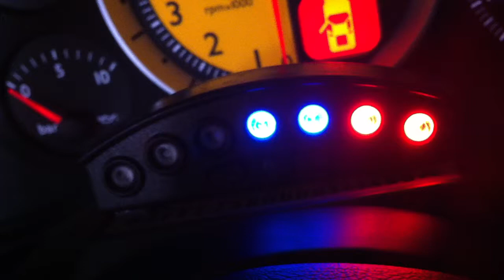F430 - Shift-I and Can bus interface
This is a test with rpm injected data on the F430 Can Bus which is in return detected by the Can Bus interface and displayed by the Shift-I.